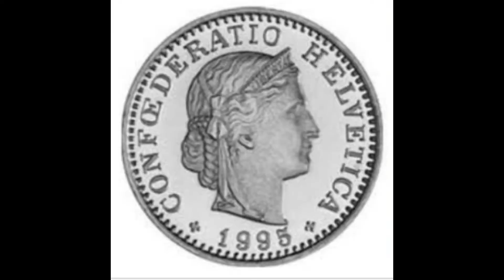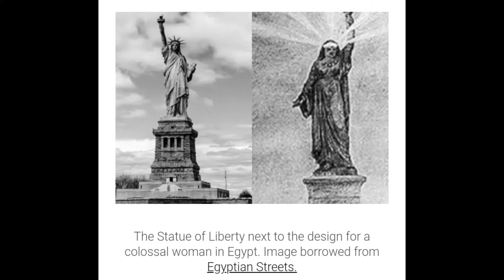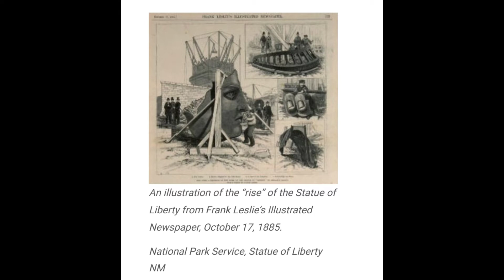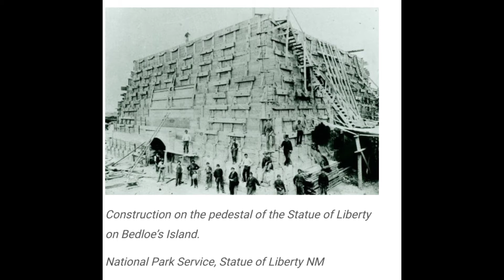Ang kwento sa Likod ng Statue of Liberty || Kris Amazing Stories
Liberty Enlightening the World. Iyon ang kahulugan ng Statue of Liberty sa Liberty Island sa baybayin ng New York City. Ngunit ang iconic na rebulto ng isang berdeng babae na lumalawak sa isang sulo habang nakakapit ang isang tablet sa kanyang dibdib ay mayroong higit pang kasaysayan at kahalagahan kaysa sa maaari mong isipin.